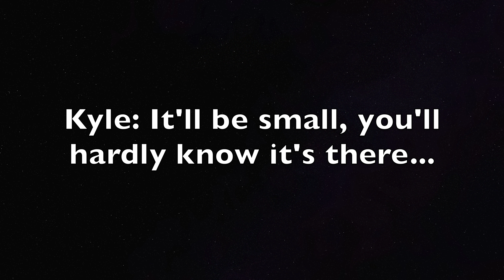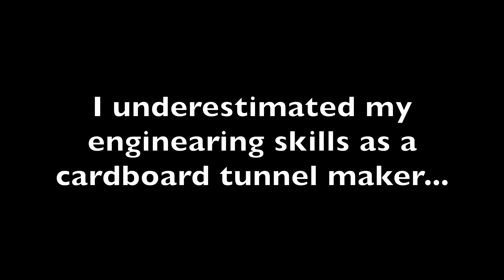CARDBOARD TUNNEL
This video is about Braydens Fort 7.10.17